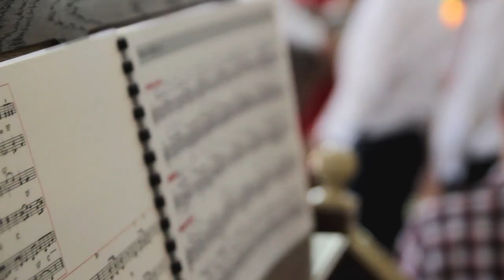Roxy a Juraj